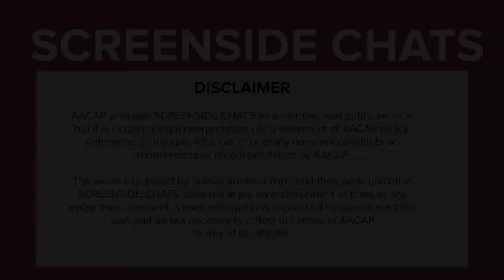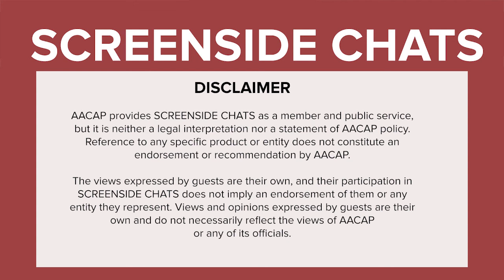AACAP Screenside Chats Episode 23 - What is Cultural Competence?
AACAP President Gabrielle A. Carlson, MD, speaks with author and adult and child psychiatrist, Dr. Elisa P. Bell, in a continuation of our conversations on rising above racism.